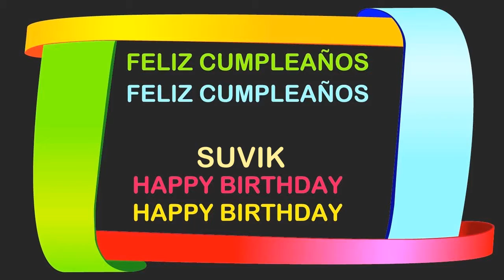Suvik Birthday Postcards & Postales